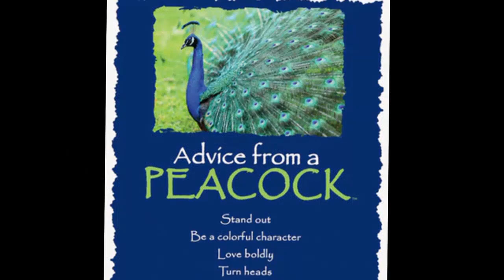City of Bolivar perturbed by pullulating peacock problem